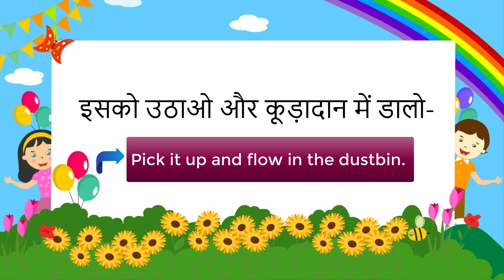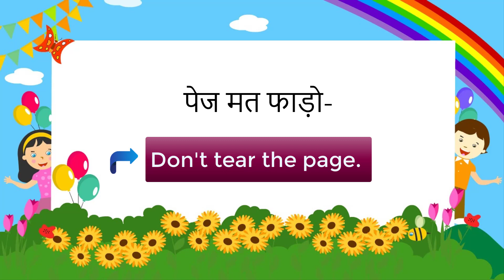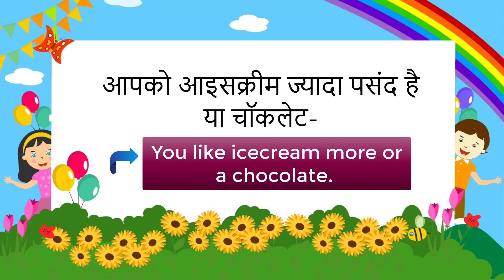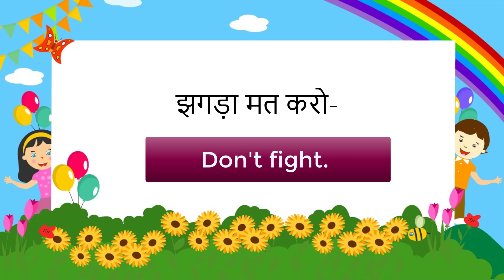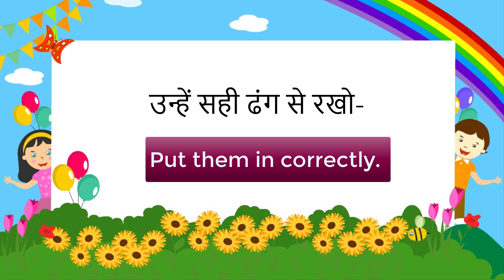50 Daily Use English Sentences for kids | Practice of English Sentences |Hindi to English Sentences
50 Daily Use English Sentences for kids | Practice of English Sentences | Hindi to English Sentences|

This is Second Part of Daily Use Sentences for kids.